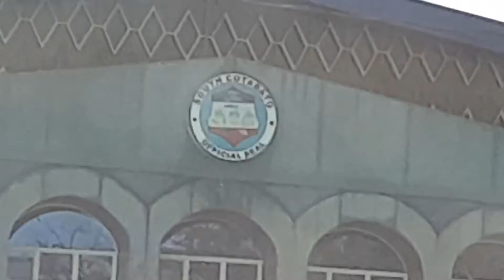South Cotabato Angal Ka Sa Lahat.1.18.22n. Angat Ka Na Sana?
South Cotabato Angal Ka Sa Lahat.1.18.22b.Angat Ka Na Sana?